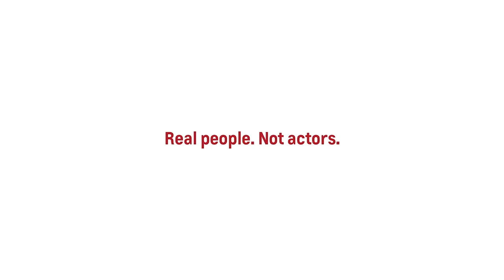Heartland ProVideo Template 161220 Red Tag New Years - Silverado